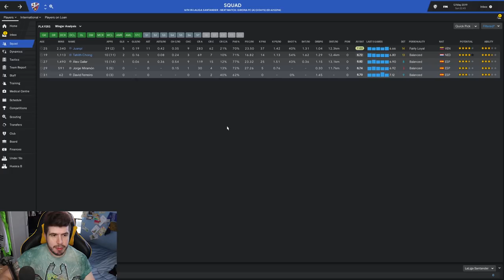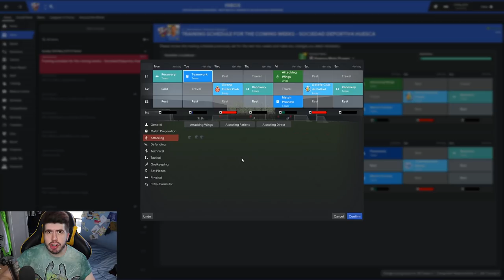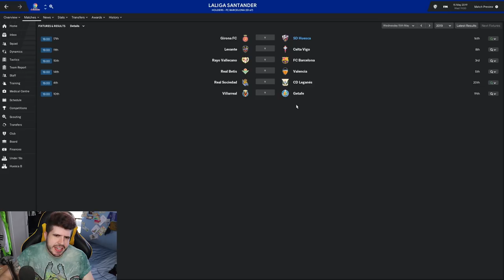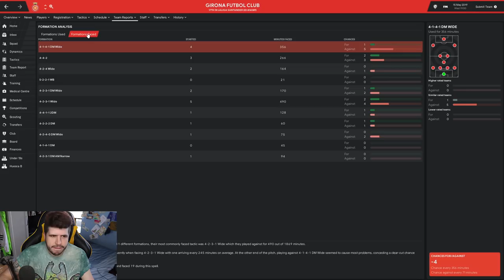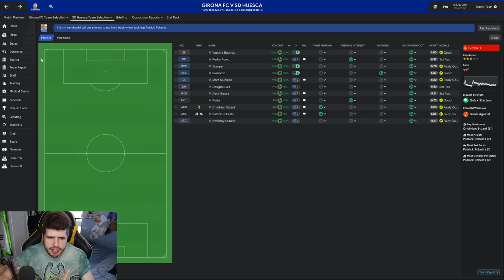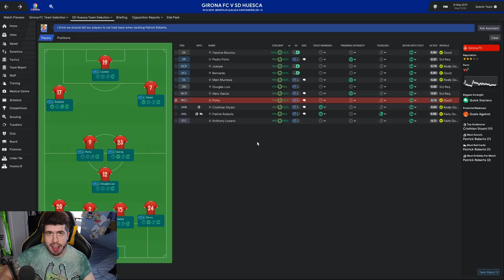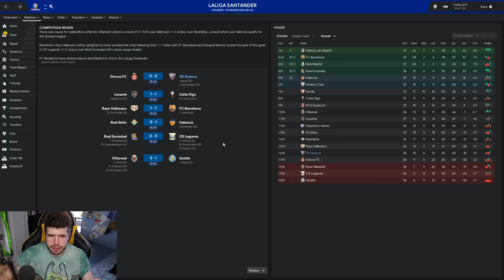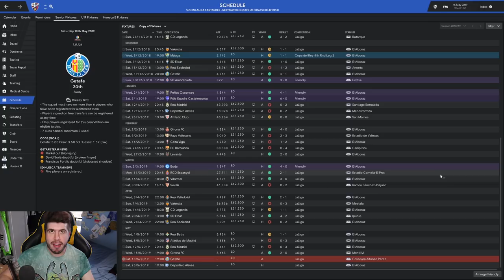Total Control - SD Huesca - #43 Battle Of The Juanps! | Football Manager 2019